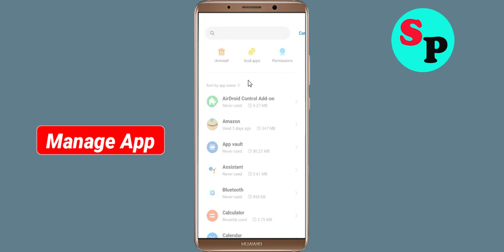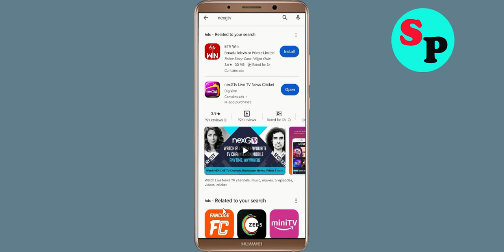How To Fix nexGTv Live TV App Keeps Stopping Error in Android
How To Fix nexGTv Live TV App Keeps Stopping Error in Androidd - nexGTv Live TV App Not Open Problem Solved

Hello friends In this video, i will show you How To Fix nexGTv Live TV App Retry Problem Solved in mobile phone, nexGTv Live TV App Keeps Stopping Error Android - Fix nexGTv Live TV App Not Open Problem. If you are facing same problem in your android mobile phone then it will help you a lot.

1). Check for updates. Running the earlier version of nexGTv Live TV App can cause the error, one of which is it keeps stopping. ...
2). Clear Mobile RAM data which is available in Setting section. ...
3). Restart your phone . ...
4). nexGTv Live TV App app Clear cache and Clear Data from setting

5). Reinstall nexGTv Live TV App application.